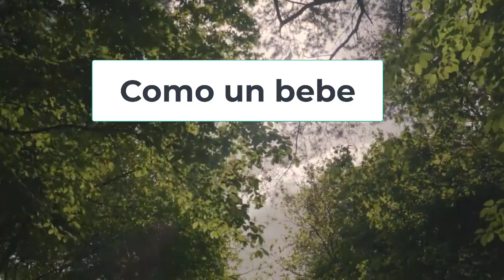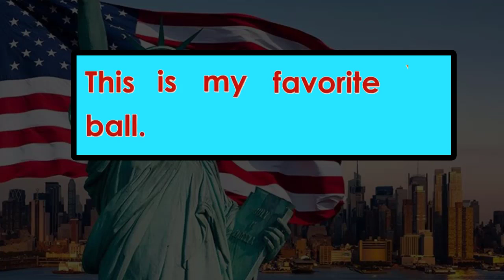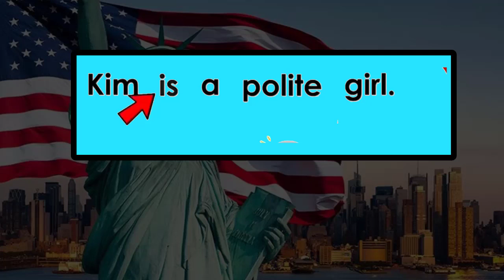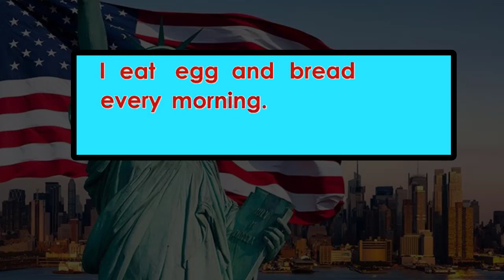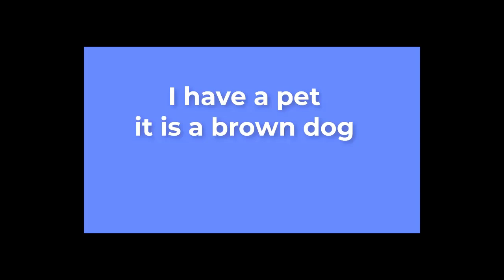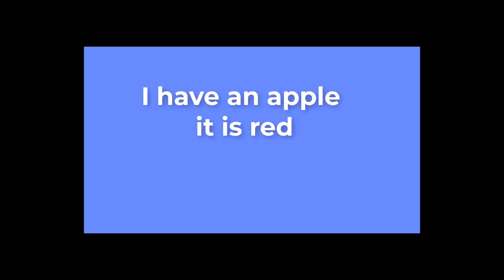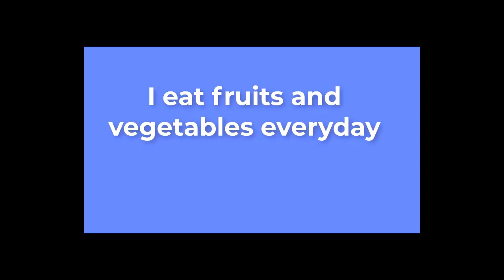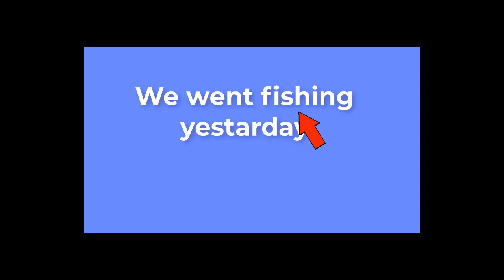Te Enseño APRENDER INGLES DE UNA VEZ POR TODAS CON ESTA TECNICA - APRENDE INGLES COMO UN NIÑO👶